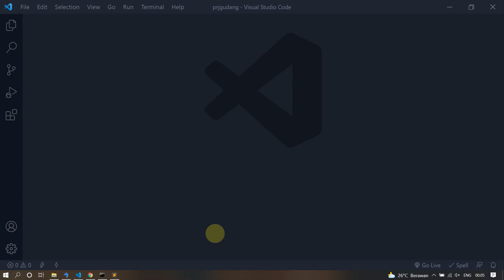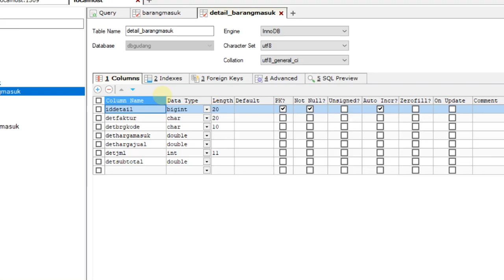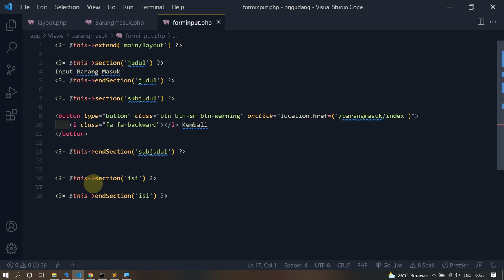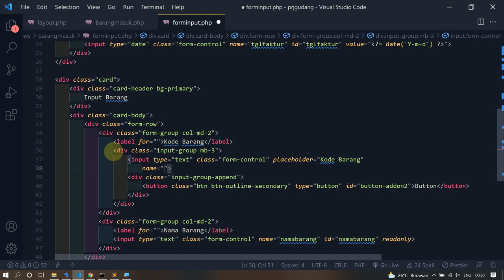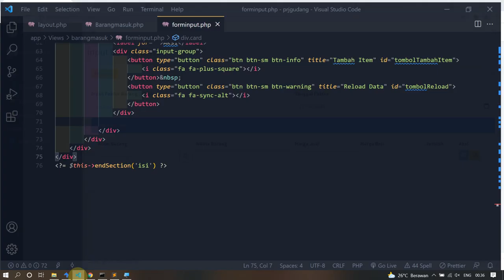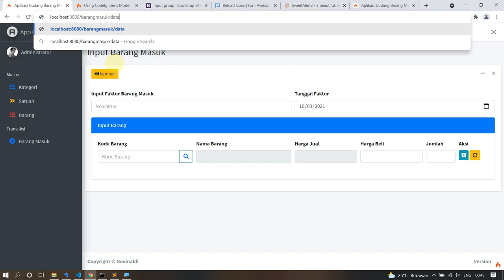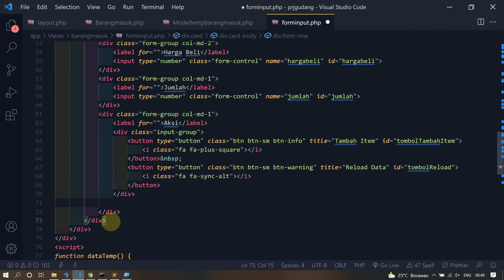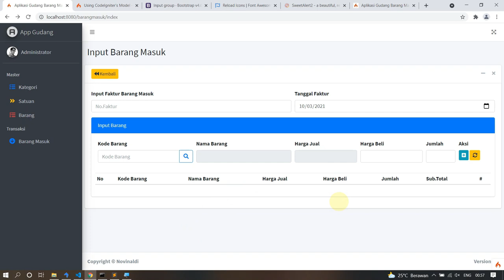Transaksi Barang Masuk | Codeigniter 4 | Part 1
Halo para mahasiswa sekalian, kita masih melanjutkan projek kita mengenai membangun aplikasi barang masuk dan barang keluar dengan codeigniter 4. Video kali ini, kita membuat proses transaksi barang masuk. Yang mana pada transaksi ini, perintah-perintahnya banyak menggunakan librari javascript yaitu JQUERY.

Silahkan ditonton sampai selesai ya. Semoga bermanfaat.

Playlist Perkuliahan Pemrograman web 2 dengan kasus membangun aplikasi barang masuk dan barang keluar :